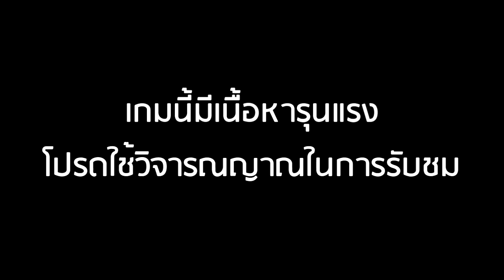GTA Online #14 - ค้นฟ้าคว้าดาว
ช่องของซัน Pixel : ก็ช่องนี้แหละ !

เกมนี้มีเนื้อหารุนแรง โปรดใช้วิจารณญาณในการรับชม เยาวชนควรได้รับการแนะนำจากผู้ใหญ่ เล่นในเกมได้ แต่อย่าเอาไปประพฤติในชีวิตจริงนะครับ

สวัสดีครับ ยินดีต้อนรับเข้าสู่รายการ เพลินกับเกม GTA Online พบกับพี่นล chaisiam (อ่านเหมือน พี่นนท์) ซึ่งจะมาท่องเที่ยวไปในโลกของ GTA Online และพบปะกับผู้คนมากมายครับ มาสนุกไปด้วยกันนะ

บางตอนของรายการนี้ จะเป็นการอัดจากการถ่ายทอดสด และบางตอนจะเป็นการอัดปกติครับ บางครั้งจึงได้ยินผมพูดว่า คนที่ดูสตรีม หรือ mylive นั่นคือการถ่ายทอดสดนั่นเองครับ

สวัสดีครับ ยินดีต้อนรับเข้าสู่ช่อง PlearnGaming พบกับ chaisiam (พี่นล) ทำหน้าที่ รีวิว ให้ความรู้และความสนุกจากการเล่นเกม ซึ่งจะนำบทเรียนและข้อคิดที่ได้รับจากเกมมาพูดคุยกัน เพื่อแสดงให้เห็นว่า ประโยชน์จากเกมส์ก็มีนะ นั่นคือ เล่นเกม เรียนรู้จากเกม และ เพลินกับเกมส์ นั่นเอง

Let's Play GTA Online ไทย
เกม GTA Online จะมาพร้อมกับเกม GTA V (Grand Theft Auto V) หรือบางคนเรียก GTA 5 (Grand Theft Auto 5) หรือ GTA5 โดยเมื่อคุณซื้อเกม GTAV แล้ว จะมีโหมดให้เล่น ออนไลน์ กับคนอื่นได้ครับ

หากสนใจเกมดีมีคุณภาพแบบนี้ เข้าไปที่เว็บไซต์ของผู้ผลิตเพื่อหาข้อมูลเพิ่มเติมและซื้อเกมนี้ได้ที่